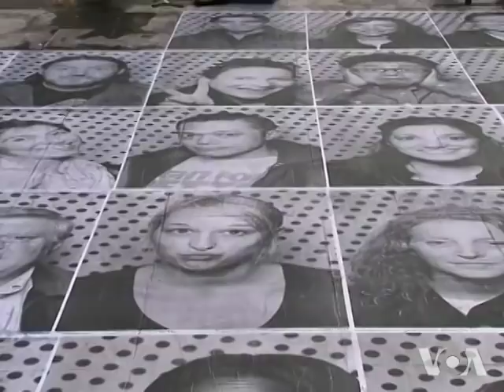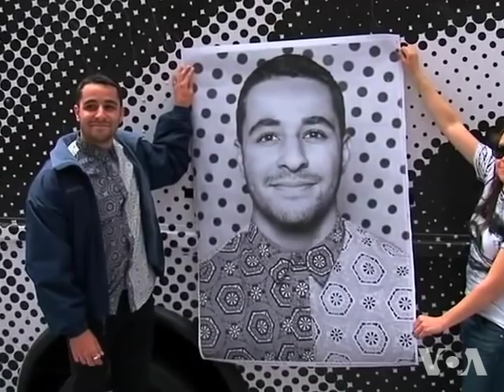Artist J R Occupies Times Square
From making a name as a street artist in Paris to painting Times Square, the man known as J R has been creating interest and new cityscapes of sorts. VOA's Bernard Shusman reports that this young French artist has used blow ups of portrait photos to let people in South Africa, Israel, and the Palestinian territories express, with pride, who they are.  Recently, he came to Manhattan and Times Square, where he did a New York version of his now famous project.